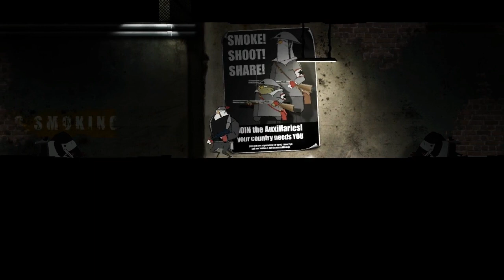Let's Play Rocketbirds: Hardboiled Chicken - 2 - The Morning After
I'm having chicken tonight.